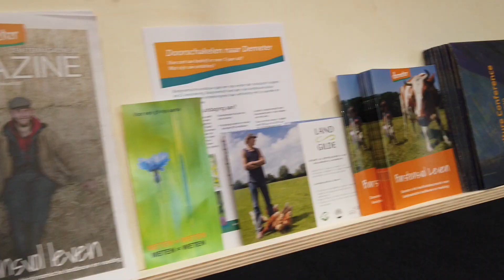Aftermovie Biobeurs 2020: trends in organic food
What are the organic food trends for 2020? Watch the aftermovie of Rijk Zwaan's participation in Biobeurs 2020 in The Netherlands. Presenting our latest innovations and products in organic vegetables, from retail to sustainable packaging.
Do you want to stay up-to-date on organic food trends and retail concepts?
Do you want to know more about our quality seeds and download a free catalogue?